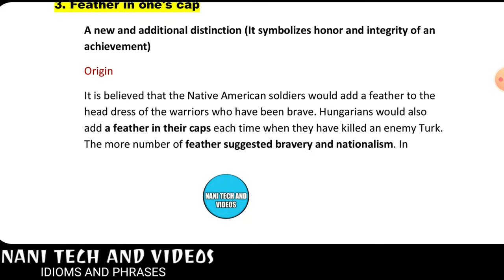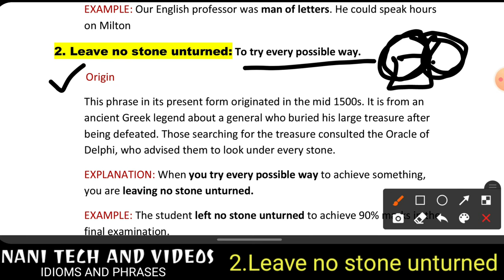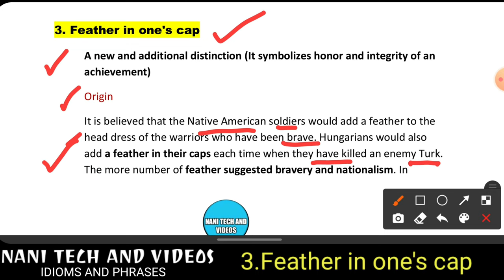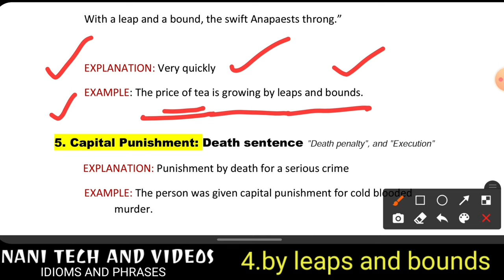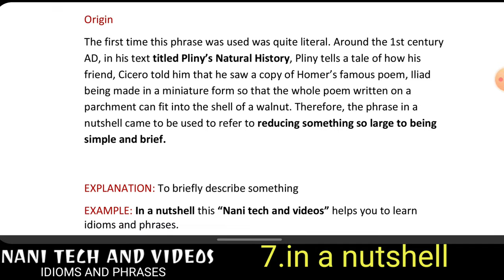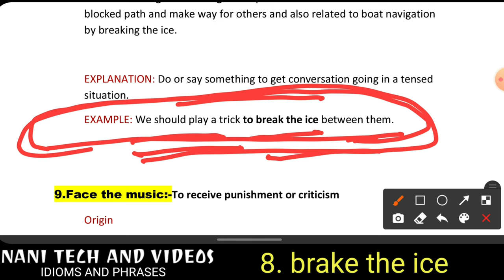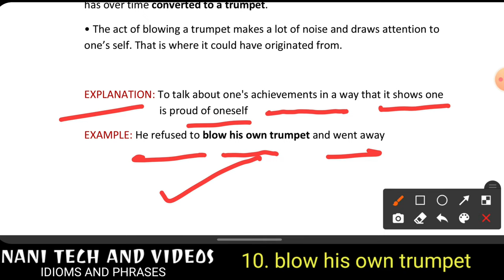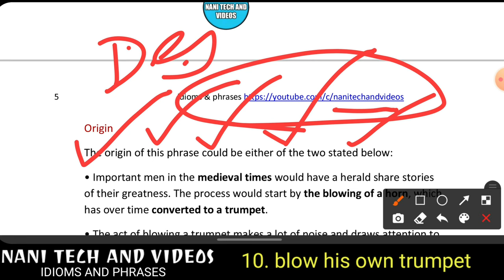top 300 idioms and phrases part 1 | previous years english exam papers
1. A man of letters: Scholar
EXPLANATION:  A man of letters is a person who is an expert in arts and literature.
EXAMPLE:  Our English professor was man of letters. He could speak hours on Milton.

2. Leave no stone unturned: To try every possible way.
EXAMPLE: The student left no stone unturned to achieve 90% marks in the final examination.

3. Feather in one's cap:-
EXAMPLE: It's a real feather in one's cap to be playing for the country.

4. By leaps and bounds: Rapidly
EXAMPLE: The price of tea is growing by leaps and bounds.

5. Capital Punishment: Death sentence "Death penalty", and "Execution"
EXAMPLE: The person was given capital punishment for cold blooded murder.

6. Cock and bull stories: Absurd and Unlikely stories
EXAMPLE: None believes your cock and bull story about the incident.

7. In a nutshell and concisely:-  Briefly
EXAMPLE: In a nutshell this “Nani tech and videos” helps you to learn idioms and phrases.

8. Break the ice:- Start conversation.
EXAMPLE: We should play a trick to break the ice between them.

9.Face the music:-To receive punishment or criticism.
EXAMPLE: If you do something wrong, your will face the music.

10.Blow one's own trumpet:- To talk boastfully about one's achievements.

RRB NTPC CBT-1 2019  GK BITS
133 QUESTION PAPER = 250/-
133*40 = 5320 BITS
available in ENGLISH only

SSC CGL 2020 GK  BITS
21 QUESTION PAPER = 25/-
21*25 = 525 BITS

SSC CHSL  2020 GK BITS
36 QUESTION PAPER = 35/-
36*25 = 900 BITS

total bits =6745 bits
total cost =300/- only

I SEND PDF TO
YOUR WHATSAPP OR TELGRAM